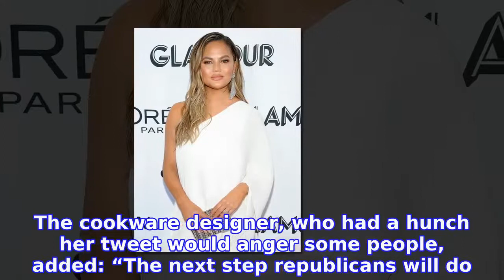Chrissy Teigen Responds to Backlash After Goya Boycott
Doubling down. CHRISSY TEIGEN responded to backlash she received after announcing she was no longer going to buy Goya products after the company’s CEO praised President DONALD TRUMP.
INFORMATION
• Source: usmagazine